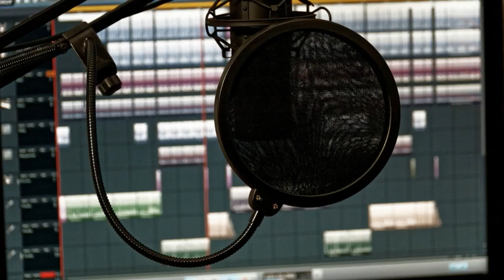A kedvenc főcímünk evör